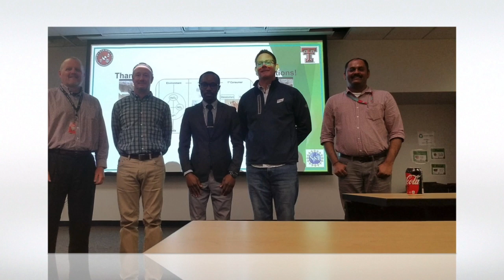Photo Slideshow | May 2020